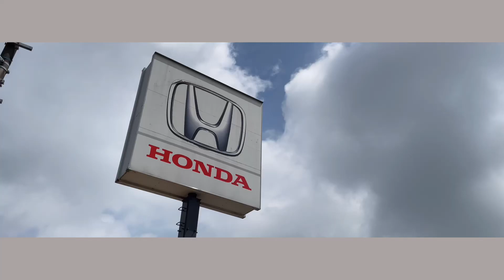【密着vlog】遂に完成したショールームを公開！松阪山室店リニューアルオープン！【2023年2月23日OPEN】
2023年2月23日（木・祝）リニューアルオープン！
「ホンダカーズ三重 松阪山室店」のオープンまでを追いかけるVlogでございます✨

第三弾では、一気にリニューアルオープン直前までをお届け👀
遂にショールームやサービス工場も完成した姿をお見せしちゃいます！
ぜひ新しく生まれ変わった松阪山室店をご覧くださいませ♪

◎ホンダカーズ三重　松阪山室店◎
〒515-0052 三重県松阪市山室町2562-4
営業時間：10:00～19:00
休店日：毎週水曜日、第二火曜日

店舗詳細は下記URLよりご確認ください。

◎私たちと一緒に働きませんか？◎
新卒・中途採用募集中！↓